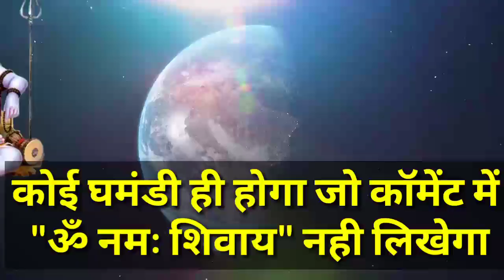तुला राशि तुरंत बैंड-बाजा बुक करलो 22 से 26 जनवरी 2023 से परिवार में बड़ी खुशखबरी | Tula rashi